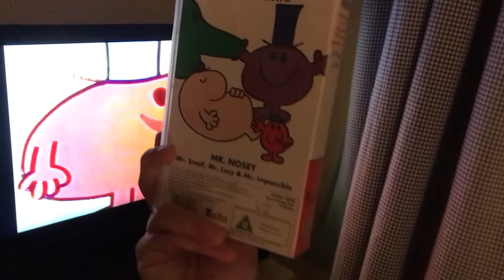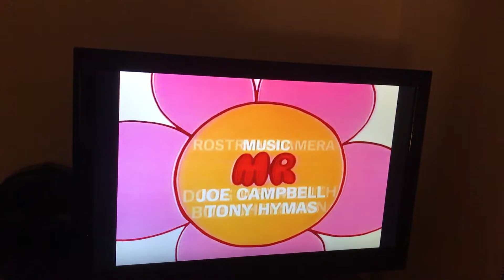Closing To Mister Nosey 2003 UK VHS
1. Last Minutes And A Half Of This Program
2. Ending Credits